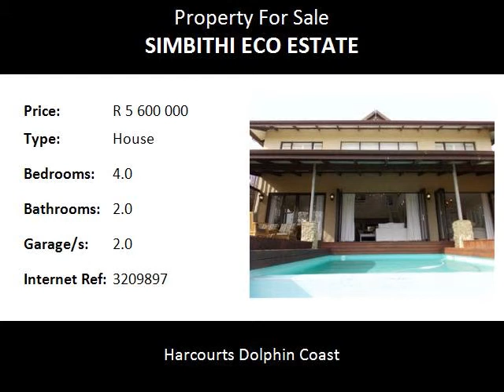4.0 Bedroom House For Sale in Simbithi Eco Estate, Ballito, South Africa for ZAR R 5 600 000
Bedrooms: 4.0
Bathrooms: 2.0
Garages: 2.0
Price: R 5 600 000

Property Description:

Colonial Farm house inspired home. On entering this home one step into the double volume entrance welcoming you into the expansive entertainment areas all of which opens up onto a large covered deck, sparkling rim flow pool and garden.  Down stairs is the stunning country kitchen with separate scullery and dinning area, open plan double lounge, separate TV lounge, study and guest toilet.  Upstairs there are 4 large bedrooms and two full bathrooms. The master retreat offers loads of cupboard space and has a walk in closet plus en-suite bathroom.  This  magnificent and inviting home is set on a large plot of land making it suitable for families with children and animals it is also conveniently situated close to one of the entrances to the estate making for easy access... This house lends itself to entertaining friends and family a likeSimbithi Eco-Estate offers an unsurpassed lifestyle with facilities that include several clubhouses with sports facilities like golf, horse riding, tennis, walking trails. The many community centres offer braai facilities, bird watching, a rugby field and several swimming pools. If you are a keen on fisherman there are approximately 29 dams to choose from to fish and release. Whilst driving or walking on the estate one can experience the indigenous game wandering through the wetlands. The Golf club house on the estate has a family restaurant where family and friends can enjoy the "a la carte" menu, gym, swimming and tennis. Call on the Simbithi property specialist Minki Matthews to take you there!